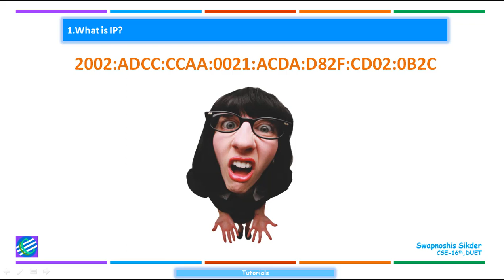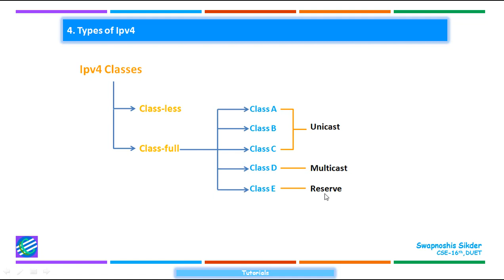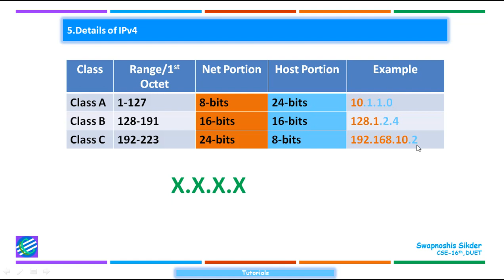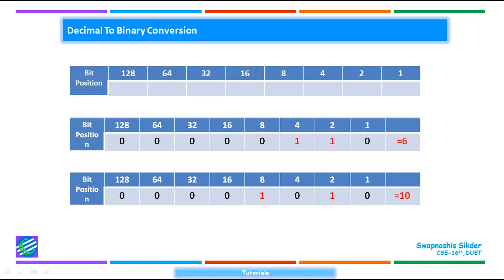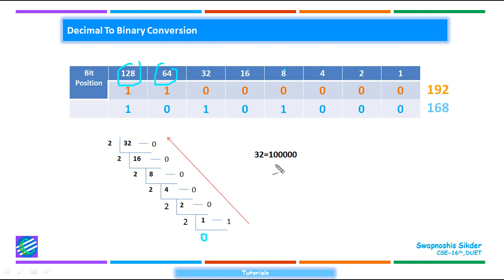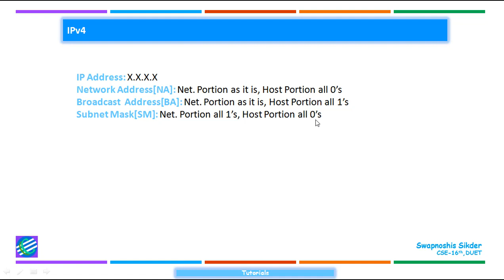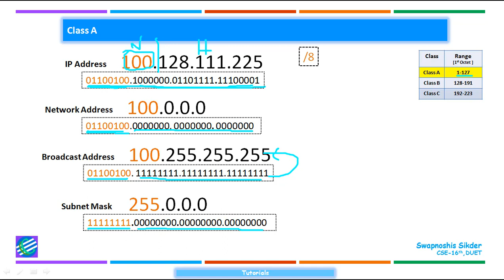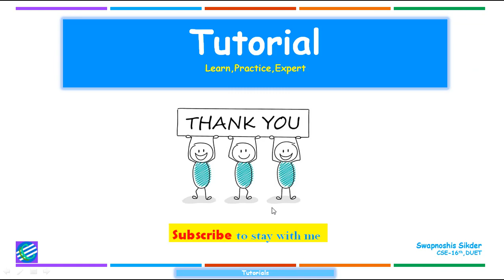2.IP Address V4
Free CCNA - IP Address V4- In this video lecture, "Swapnoshis Sikder" explains the fundamentals of Networking. He goes on to simplify the whole process of IP[Internet Protocol] and why we need network and explains how they all work together in the various topology in the network.

Older Exam Code: 640-802 CCNA
Old Exam Code: 200-120 CCNA
New Exam Code: 200-125 CCNA v6